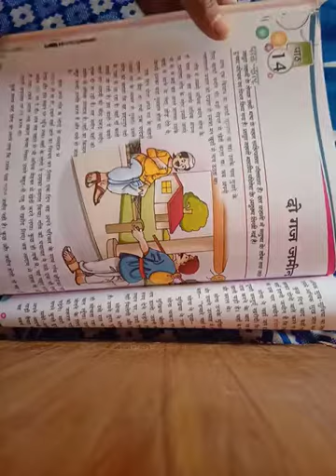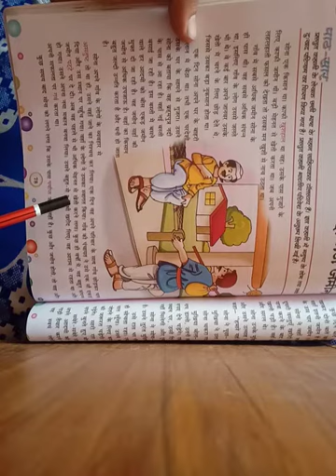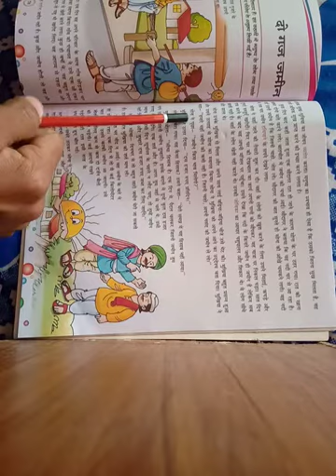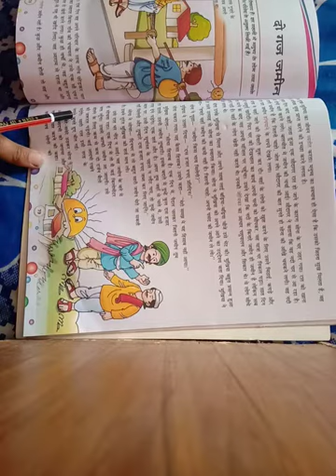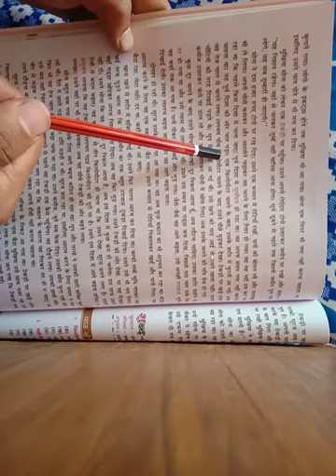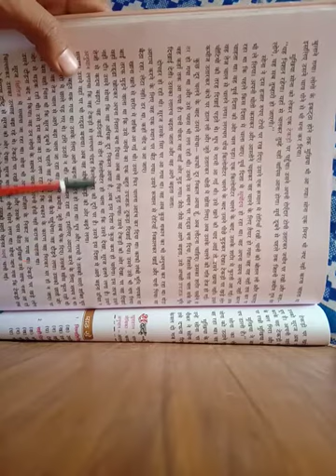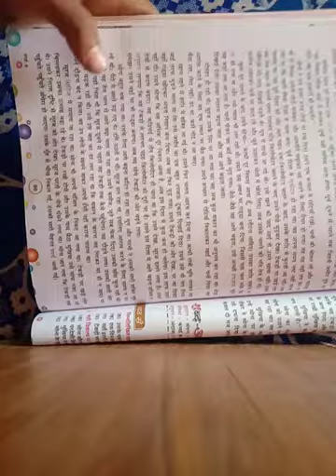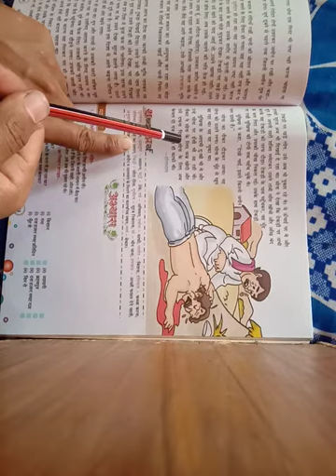Class 8th Hindi Chap 14